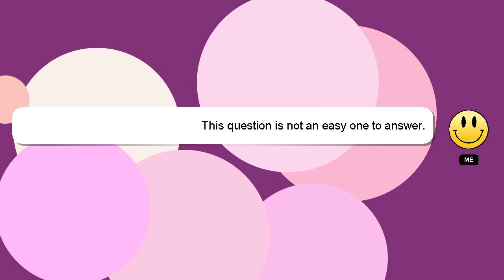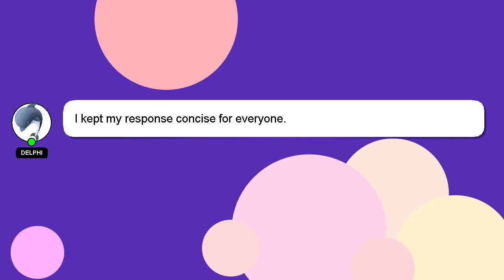How to check lucknow metro card balance online?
An introduction to myself in a few words, Howdy, my name's Delphi. I am at your disposal to help you with any questions you have. - How to check lucknow metro card balance online?

Don't hesitate to leave a comment or start a chat if you have a more specific question. Your answer will be recognized and valued, and I will 'heart' it to show my appreciation.

*1 What we are experimenting :*